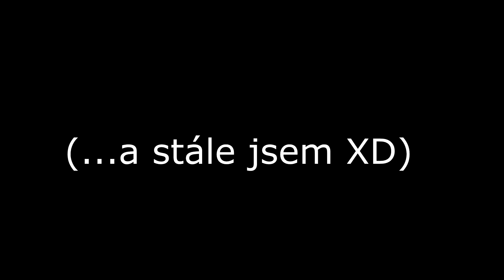MÁM NOVOU HRU?! Foxy Fighters